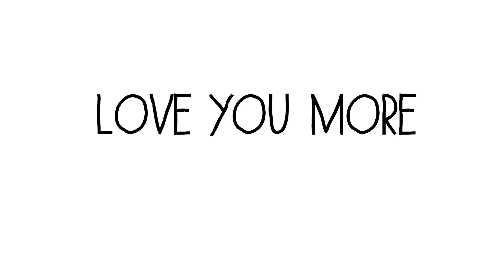Love You More Line Dance - Darren Bailey, Amy Glass (Beginner Level)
●AWESOME LINE Class●

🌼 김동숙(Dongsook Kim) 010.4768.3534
(사)한국라인댄스협회 교육위원
-Linedance Queen, (사)한국라인댄스협회 서초지회

■운정 연리지 문화센터(해솔4단지)-수시접수
 ★고급반 월,수,금 9:30~10:20
 ★중급반 화,목    11:30~12:50
 ★초급반(운정맘카페) 화,목 15:00 ~ 15:50
 ★직장인반 화,목 20:30~ 21:20/수 19:30~20:20
■금촌3동 주민센터 초급 화,목 9:30~10:30
■파주보건소(금촌) 야간라인댄스(분기별접수)
■운정보건소 야간라인댄스(분기별접수)
■백석체육센타(대기접수)
■파주.고양 자격증반/심화반(발레핏-안성희+장르별 베이직-김동숙/강사반/공연반

🌼 박현진(Hyun Jin Park) 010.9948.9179
■행신 안디옥교회 휘트니스316(초급반)
-매주 수,금 11:15 ~ 12:05(50분간, 주2회)
■홈플러스 일산점(장항동)
-매주 월,목 11:30~12:20(50분간, 주2회)

🌼 안성희 (Sung Hee Ahn) 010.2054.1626
■운정 충만한 교회 (시니어반)
-매주 월 11:00~12:00 (60분간, 주1회)
■문산 H휘트니스 당동점(입문반)
-매주 월,수,금 9:20~10:20(60분간, 주3회)

🌼 김지영 (Ji Young Kim) 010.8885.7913
■김포풍무 한화유로메트로 1단지G.X룸
-초급반 매주 월,목 11:00~12:00 (60분간, 주2회)

🐤 운정맘 왕초보반 화,목 16:00~16:40
(어썸라인 강사진의 3개월 과정 재능기부 수업/